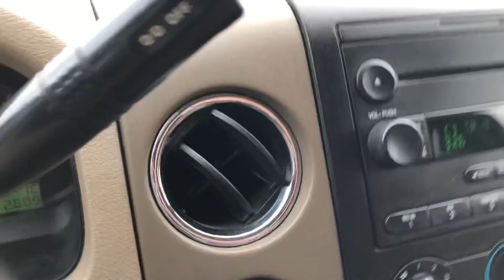Lucan Car Washin the F-150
The newly opened family owned Lucan Car Wash. sure it’s December 28th in southern Ontario sitting at 3 degrees or like (34 degrees Fahrenheit), that don’t mean she don’t need a washin!